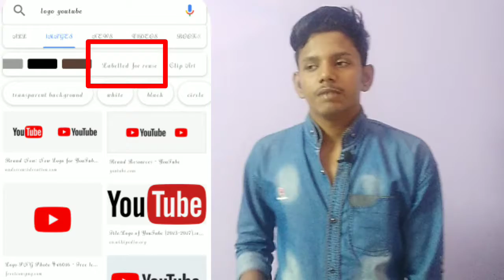Monitization Problem Solved 🔥